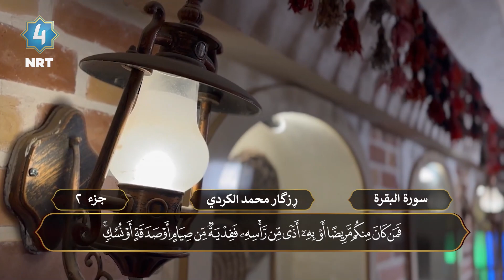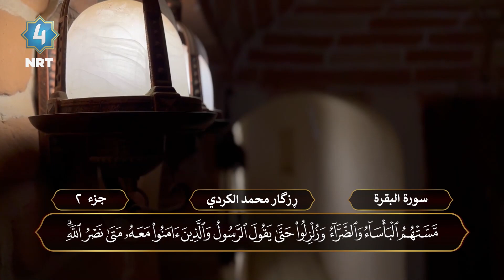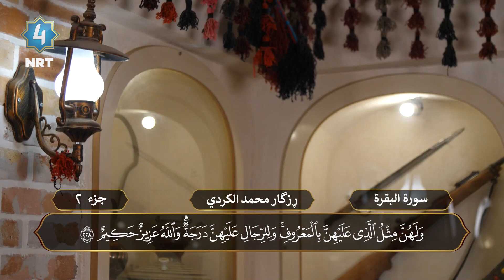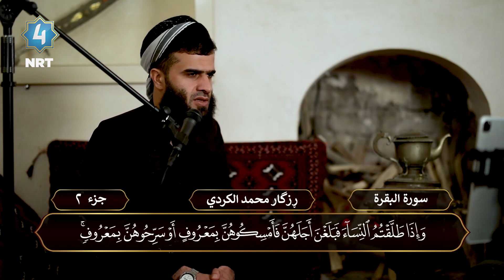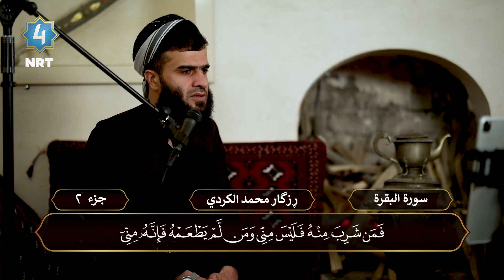خەتمی قورئانی پیرۆز بە دەنگی مامۆستا ڕزگار محمد الکردي - جزء (2)